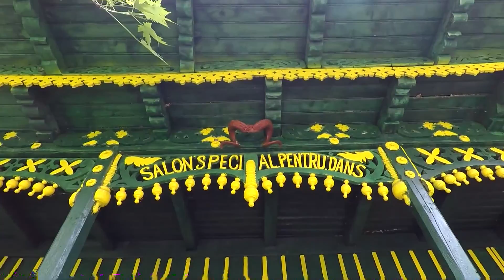Răspândeşte cultură. Dăruieşte RomânIE! 2019 - Copii 16